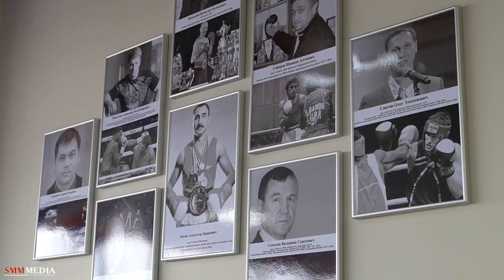В Обнинске открылся специализированный зал для бокса!